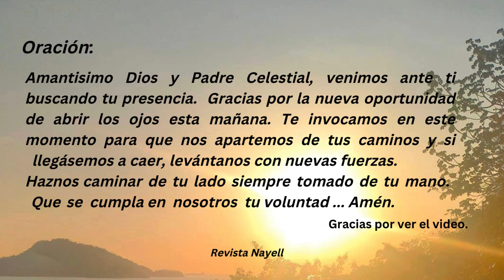Devocional del 6 de Abril de 2024, Proverbios 21:21.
Devocional del Sábado 6 de Abril  de 2024, libro de Proverbios 21:21

Obtén mi libro:
Libro de Actividades Bíblicas para Niños